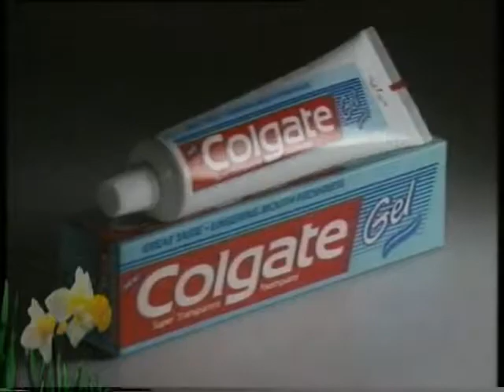VintageRediffusion - Colgate Fresh Breath Energy